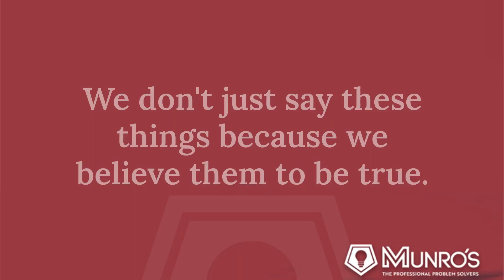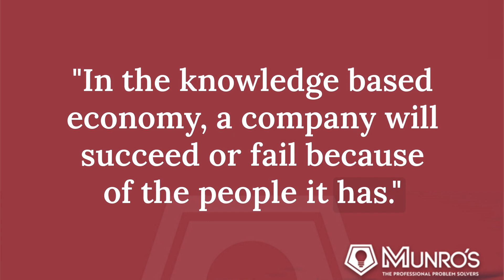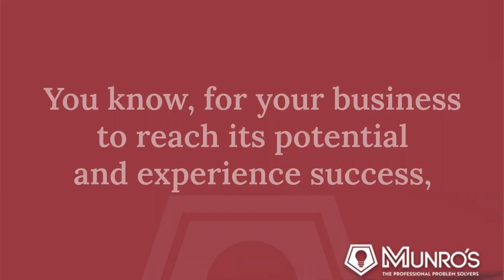Talent Problem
Key Points:
- A business’s purpose, alongside a culture of high trust and standards, significantly contributes to attracting and retaining talented individuals, motivating them to achieve their best.
- Implementing effective learning programmes enhances internal capabilities, driving innovation, customer retention, and productivity, as supported by scientific research
- Research underscores the importance of nurturing human capital, highlighting its role in achieving superior sales, profit, and customer satisfaction outcomes.
- We’re absolutely serious that we offer a give us a go Risk-Free trial Give us 90 days to work together and we’ll get you achieving more than you ever have before.